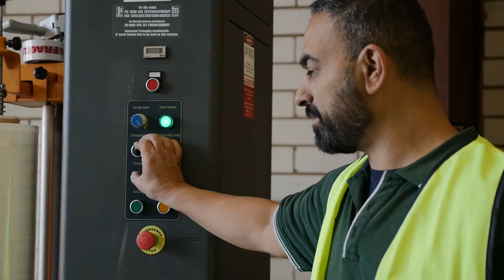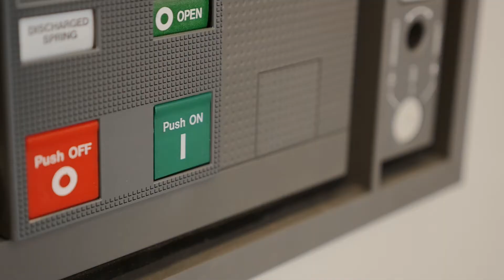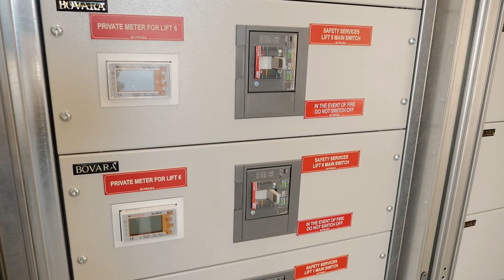What is Bovara?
Electrical Engineering Solutions